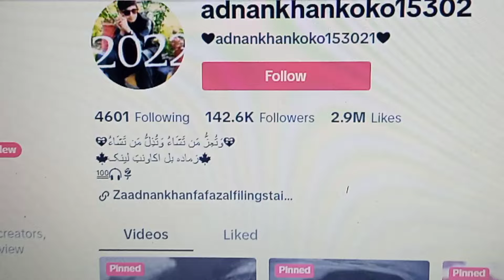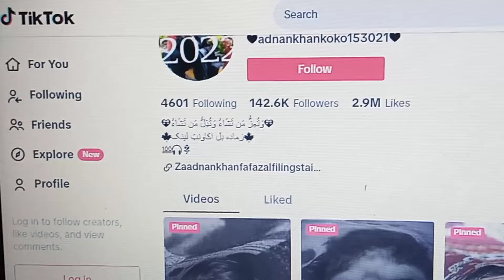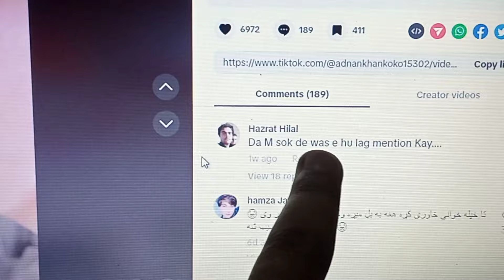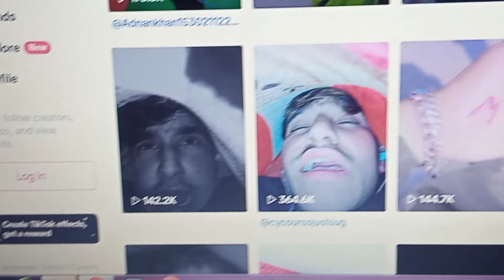Koko Adnan Chakdra Tiktok Account Follower Increase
da chakdra adnan koko tiktok account follower increase
adnan new video